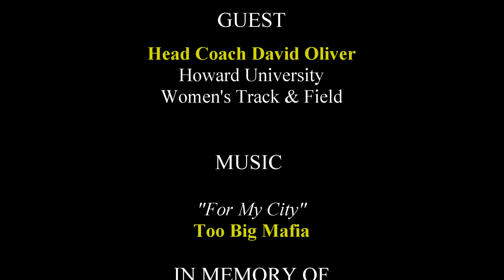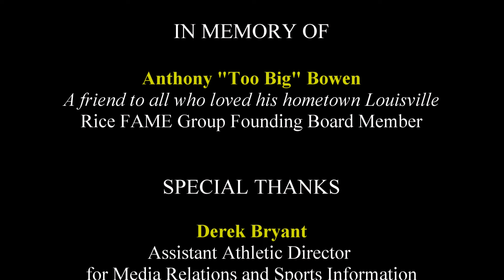Chat with HBCU Champions Season 2, Ep. 15 w Coach David Oliver, Howard University WTF, June 28, 2023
Season 2, Episode 15. Howard University Women's Track & Field team successfully defended its title at the 2023 MEAC Championship. Program Director Coach David Oliver discusses the season, his teams, and his career with Lacy L. Rice Jr. of Rice FAME Group.

*Please note: The Women's Track & Field team won the MEAC and ECAC Indoor Championships, not the NEC Championship.

Photos courtesy of Howard University Athletics